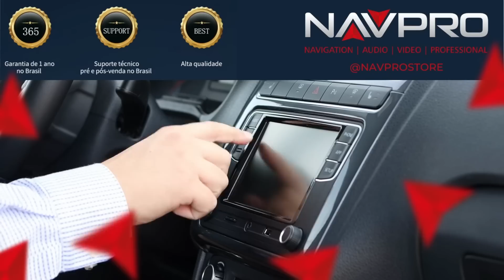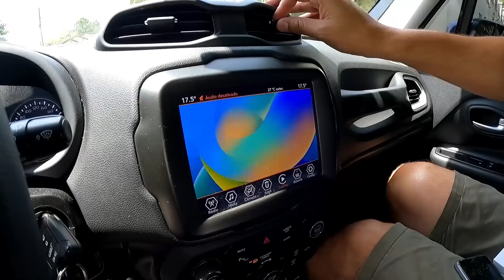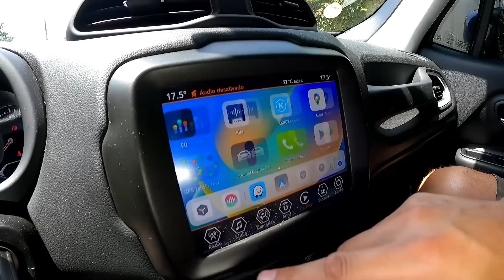Fim dos FIOS! Carregador wireless para QUALQUER celular e Streaming Box Bom, Bonito e Barato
👍Links para Compra dos Produtos⬇️
✅️Adaptador de Carregamento sem Fio para Celular🏎️
- Aliexpress (internacional)
- Amazon (nacional) (especifique o tipo de porta do seu celular na hora da compra - Micro USB ou USB C)
✅️Streaming Box NAVPRO OctaCore 4G: veículos com multimídia original com Carplay 🏎️
- Aliexpress (internacional)
✅️Cabo de dados Baseus USB C para aparelhos Android🏎️
- Aliexpress (internacional)
✅️Carregador de Celular por Indução com borracha🏎️
- Aliexpress (internacional)
✅️Celular POCO X4 GT🏎️
- Aliexpress (internacional)
✅️Central Multimidia 1DIN CELTA AGILE UP UNO ZAFIRA CORSA MONTANA PALIO GOL OPALA MONZA OMEGA KADETT FUSCA Tela 9 Android NAVPRO🏎️
- Aliexpress (internacional)
✅️Central Multimidia Octacore NAVPRO Tela 7/9/10P QLED IPS 2GB/32GB-4/64GB DSP Carplay Android Auto sem fio garantia 12 meses BR🏎️
- Aliexpress (internacional)

Seu carro não tem Android Auto ou Apple Car Play sem fio? Seu celular não tem carregamento por indução? Nesse vídeo nós vamos te mostrar as soluções para esses problemas!
O carro é uma Jeep Renegade anos 2021 que tem multimídia mas ainda não tem o recurso nem de Car Play sem fio e nem te carregador wireless. E o celular é um Poco X4 GT que não tem a opção de carregar sem fio.
Começando com um adaptador para celular com uma bobina que faz com que o aparelho tenha a possibilidade de utilizar o carregamento por indução. É um produto extremamente barato e que promete carregar em até 15w. E para completar o pacote, um carregador por indução que já mostramos no canal. Ele tem uma base de borracha e pode ser colocado em vários locais no carro, muito útil e prático, além de ter um preço acessível. Também promete carregar o celular em até 15w.
E o produto mais incrível que vamos mostrar é um Streaming Box da NAVPRO. Além de liberar diversos aplicativos para serem instalados, como Youtube, Netflix, Disney+, Prime Video, entre outros, ainda permite a conexão sem fio do multimídia com o celular através do Android Auto ou Car Play. Ou seja, é uma atualização incrível para o multimídia original do carro.

Parceiros (links no primeiro comentário):
Carro Favorito
Tuio Car Detail
DigitalDrive